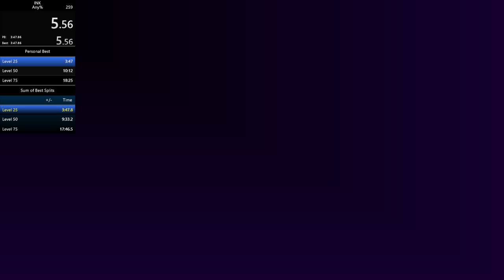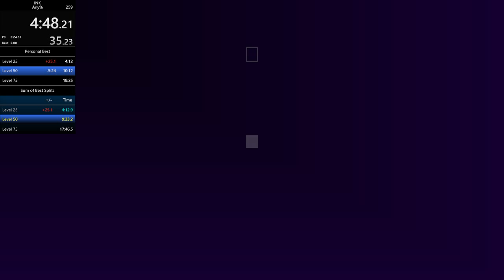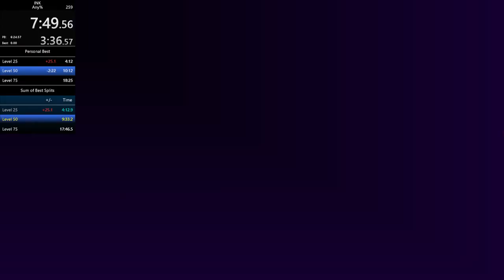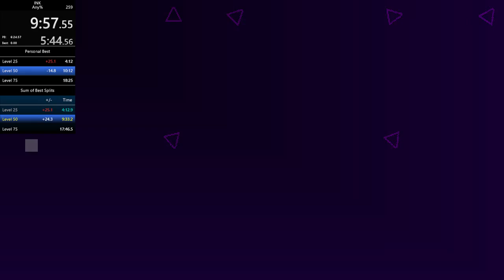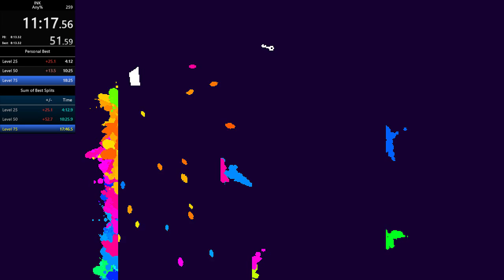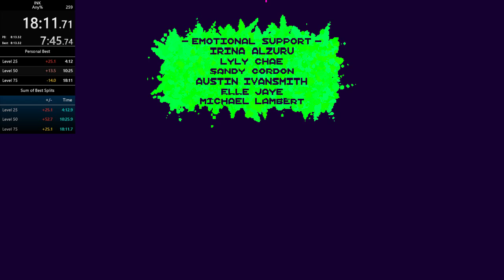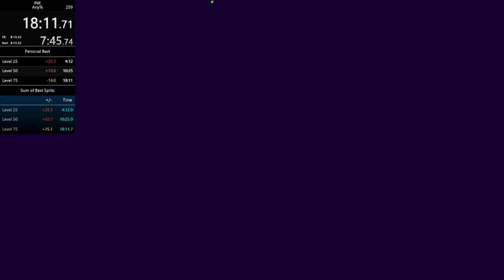PB 18.11 INK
Another day, another PB. The progress is good, but far from enough. More soon.